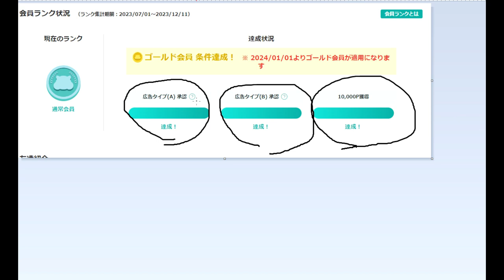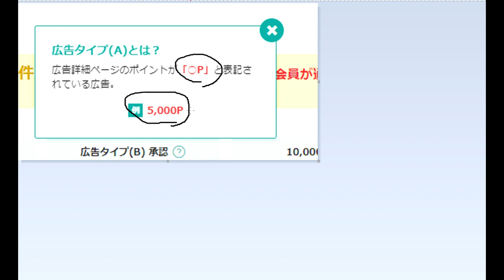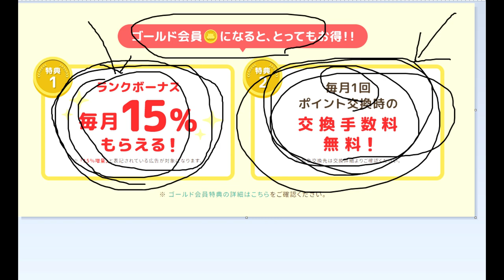【ポイ活】誤解：モッピーゴールド会員は結構簡単だ。